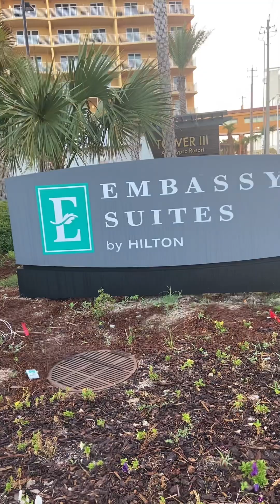Panama City Beach Embassy suites#PCB#NewResort#ResortReview#Pier54#Pier53#Pierpark.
New hotel Embassy suites, Panama City Beach.